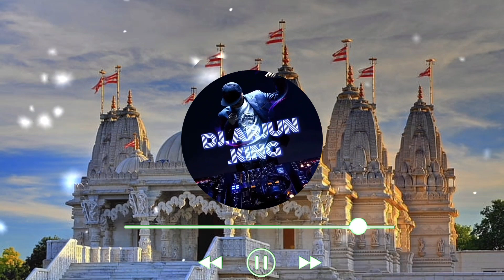Bola Ye Kawariya Dj Song || Bolbam Special 2023 Mix || By Dj Ak || Chala Baba Ke Duariya Bolbam Bol